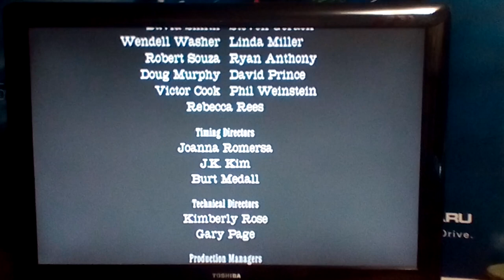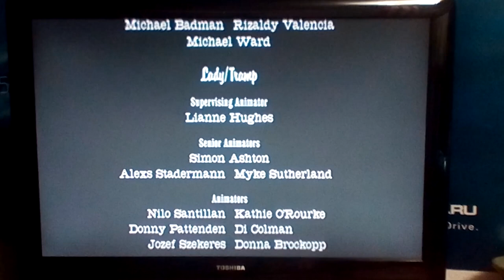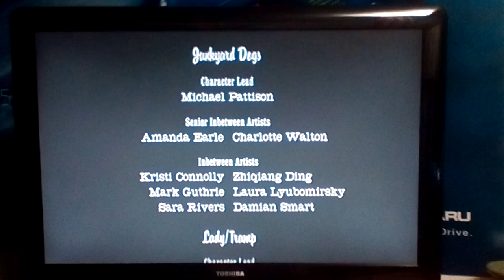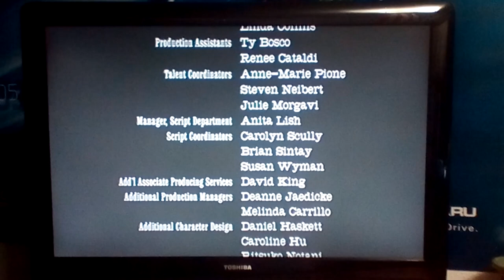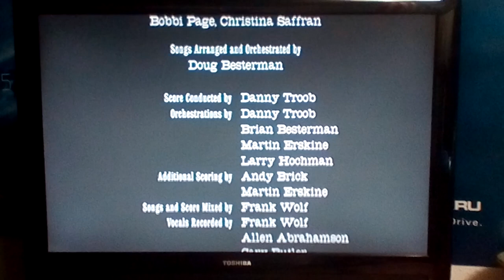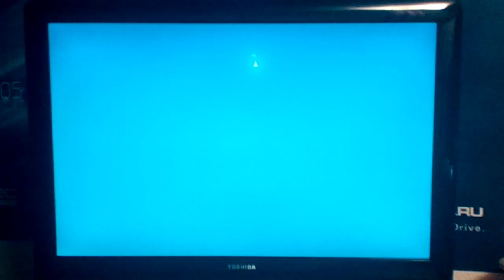LADY AND THE TRAMP 2 SCAMP'S ADVENTURE DVD THE ENDING SCENE & THE END CREDITS SCENE